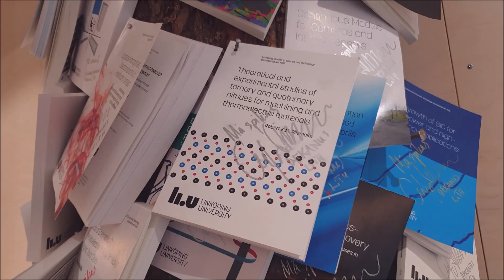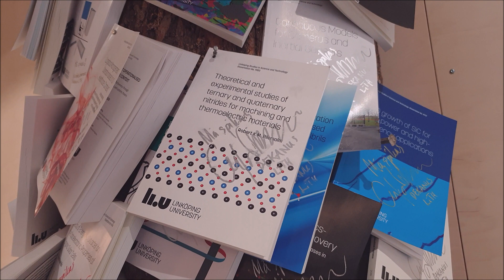PhD vlog #11 | What is Thesis Nailing (Spikning)?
In this video it is explained what nailing of a thesis is. It is done partly by showing me nailing my PhD thesis in materials science with specialization in thin film physics. Please, comment if nailing occurs in your country too!